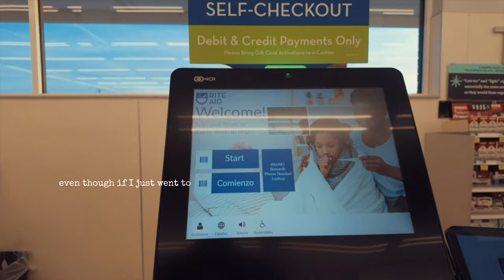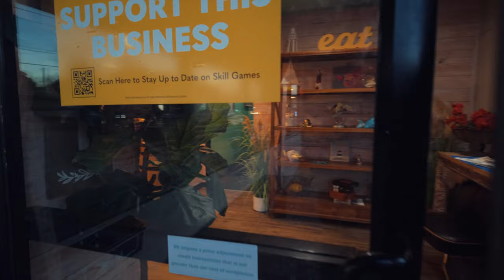Will I Flop at Fisher's Open Mic?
What's it like being the new guy at an open mic? I'm taking you behind the scenes as the "fresh meat" hitting the mic at Fisher's in Virginia Beach for the very first time.

No pressure, no competition - just a chill night of live music and a newcomer putting himself out there. Will my set be a success or a total flop? Watch until the end and see for yourself :)

Musicians who appeared as performers in this video: Tim Oksman, Andrew Crosswell, Kim Potter, Walter Potter